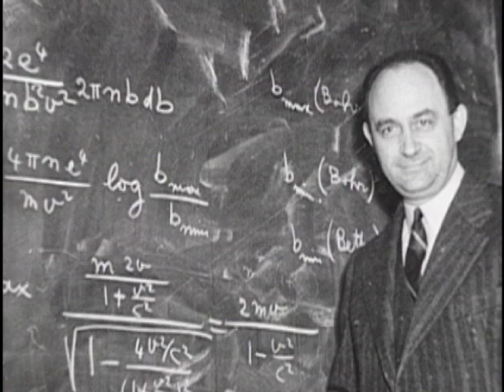Darleane C. Hoffman- 1997 National Medals of Science